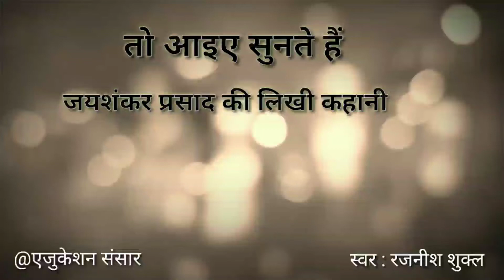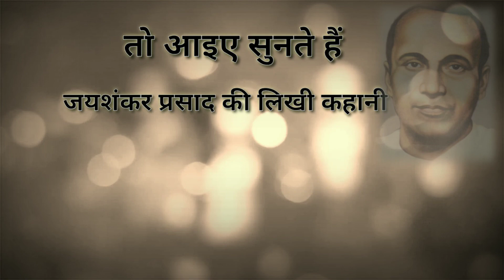Rasiya Balam kahani | रसिया बालम कथा | ये है दो प्रेमियों की अमर प्रेमकथा | जयशंकर प्रसाद की कहानी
welcome to education sansar:
dosto in this video i explain Rasiya Balam pain for his love.
दोस्तों मैं आज आपको हिंदी साहित्य के सुप्रसिद्ध कहानीकार जयशंकर प्रसाद की लिखी कहानी रसिया बालम सुनाऊंगा। रसिया बालम जयशंकर प्रसाद की मशहूर कहानी है।
जयशंकर प्रसाद का जन्म सन 1989 ईसवी में काशी के वैश्य परिवार में हुआ था, और इनकी मृत्यु सन 1937 इसवी में हुई थी। जयशंकर प्रसाद छायावाद युग के प्रवर्तक कवि माने जाते हैं। प्रेम तथा सौंदर्य इनके काव्य के प्रमुख विषय थे।
प्रमुख पात्र:
1. बलवंत (रसिया बालम) : मुख्य पात्र
2. राजकुमारी
3. अर्बुद गिरि के राजा
कहानी की शुरुआत इस प्रकार से होती है कि रसिया बालम प्रतिदिन किले की खिड़की के सामने बैठा रहता है केवल राजकुमारी के दर्शन के लिए। वह राजकुमारी से बहुत प्रेम करता है, उसके लिए जान देने को तैयार है।
लेकिन महारानी उससे छल करती है और उसका विवाह अपने राजकुमारी से नहीं होने देती हैं।
इस कहानी में जयशंकर प्रसाद जी ने प्रेम और सौंदर्य के साथ साथ छल और प्रेमी के व्याकुलता को दर्शाया है।